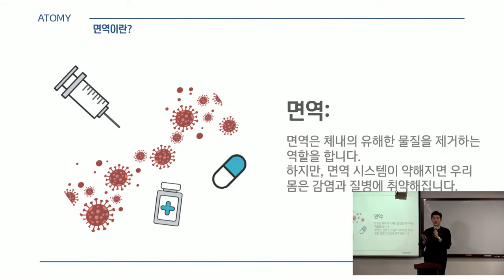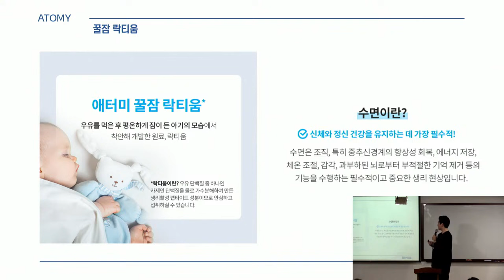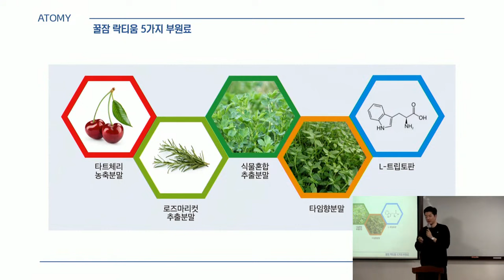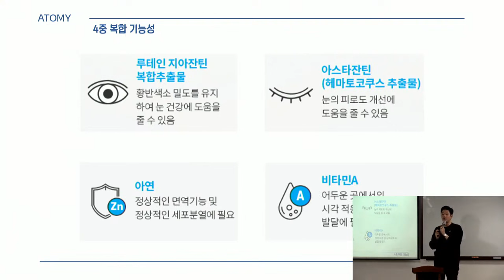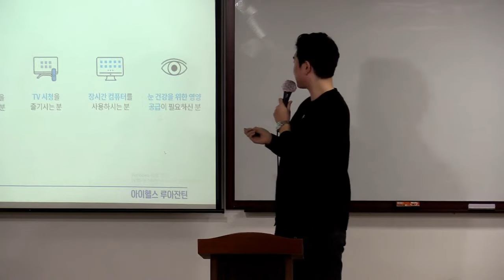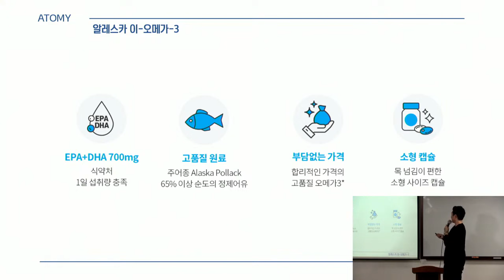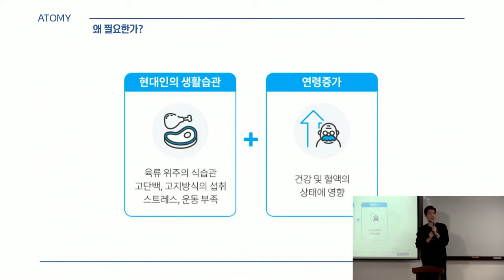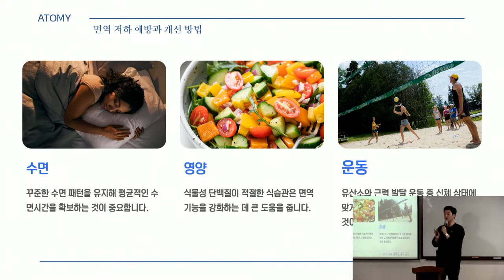TOP 기초제품 설명회 장세휘DM